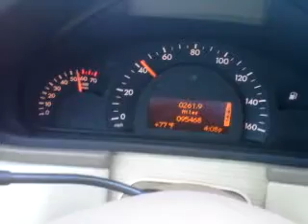2004 Mercedes-Benz C240 0-60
OK, not really a 0-60 but you get the idea... its really slow, I couldn't figure out why until I popped the hood, its got a 2.6L V6 with 170 hp with a 5AT... def needs more punch, I hate how boat like this vehicle feels too in the corners, a BMW 325i is way better back in 04... or the Acura TL or G35... why would anyone buy this? lol